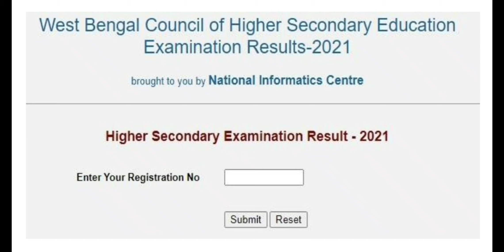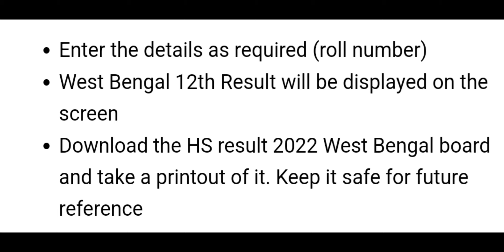hs 12th class results|west bengal 12th class results declare|how to check my results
hs results 2022|how to check my results hs12th class|wbchse result 2022|direct link hs result-wb 12th class
hs 12th class results|west bengal 12th class results declare|hs results|how to check my results directly.
direct link: wbresults.nic.in
result.shiksha
examresults.net
westbengal.shiksha
topic covered :
hs result ki kore dekhbo 2022
direct link: wbresults.nic.in
result.shiksha
examresults.net
westbengal.shiksha